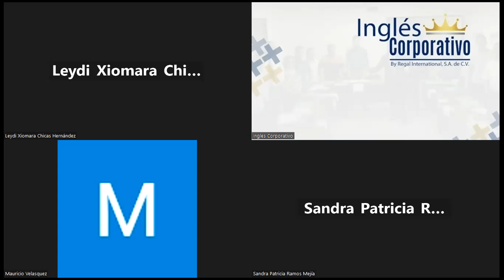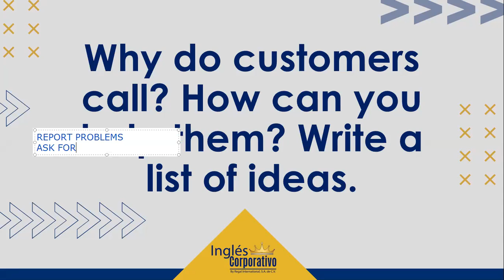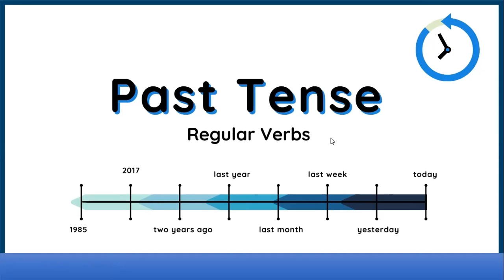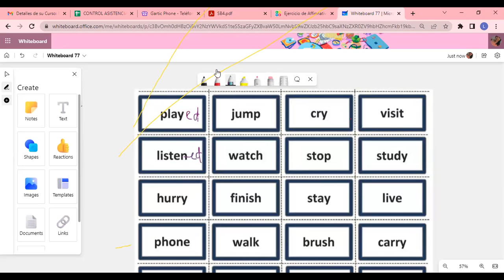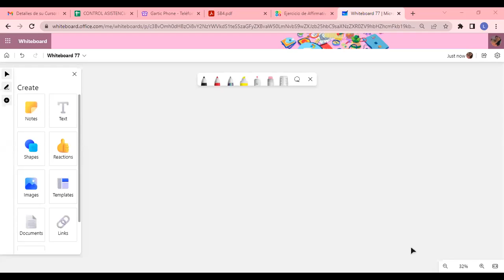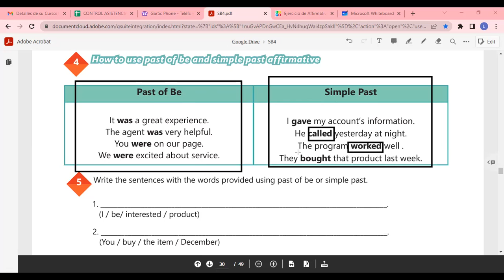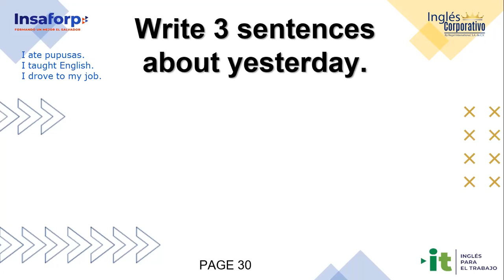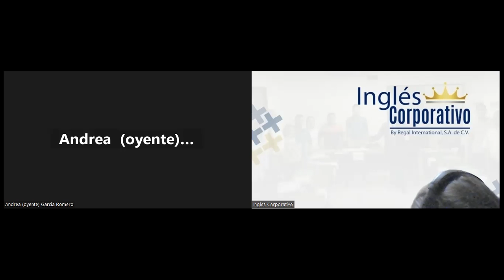Inglés Corporativo-01/11/2022-HOW TO USE PAST OF BE AND SIMPLE PAST AFFIRMATIVE